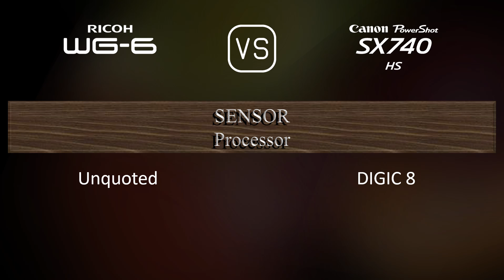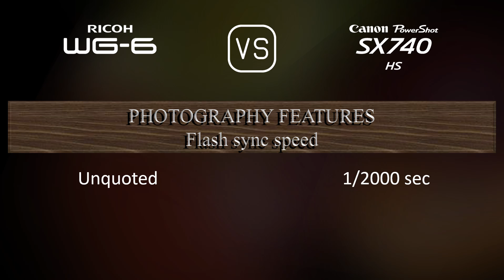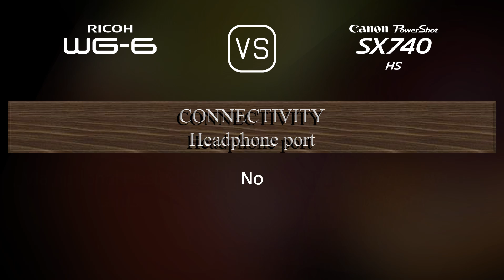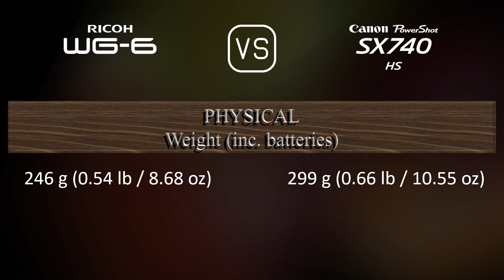Ricoh WG-6 vs. Canon PowerShot SX740 HS: A Comparison of Specifications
This video overviews the Ricoh WG-6 and the Canon PowerShot SX740 HS in a parallel comparison of specifications.

00:25 LAUNCH
00:33 BODY
00:40 SENSOR
01:01 IMAGE
01:16 OPTICS & FOCUS
01:55 SCREEN
02:13 PHOTOGRAPHY FEATURES
03:06 VIDEOGRAPHY FEATURES
03:20 STORAGE
03:24 CONNECTIVITY
03:49 PHYSICAL
04:07 MISC